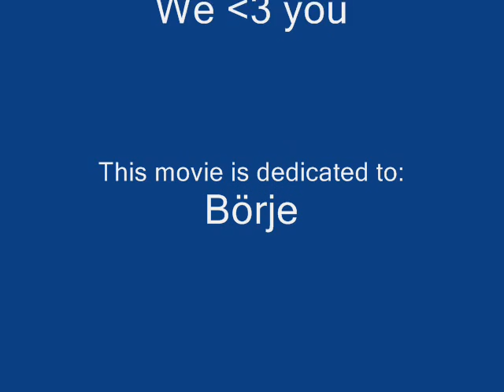En hyllning till Börje/A tribute to Börje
Det här är en hyllning till min gode vän och kollega Börje Larsson.
Det är svårt att hålla sig för gråt..